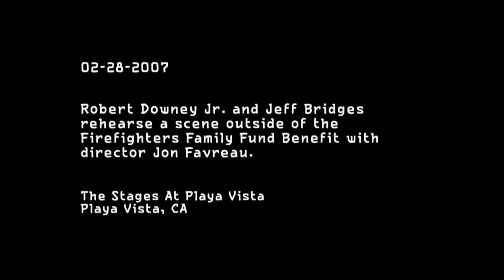IRON MAN (2008) | The Actor's Process Featurette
Iron Man "The Actor's Process" Featurette
Directed by Jon Favreau and starring Robert Downey Jr., Gwyneth Paltrow, Terrence Howard, Jeff Bridges...

After being held captive in an Afghan cave, billionaire engineer Tony Stark creates a unique weaponized suit of armor to fight evil.